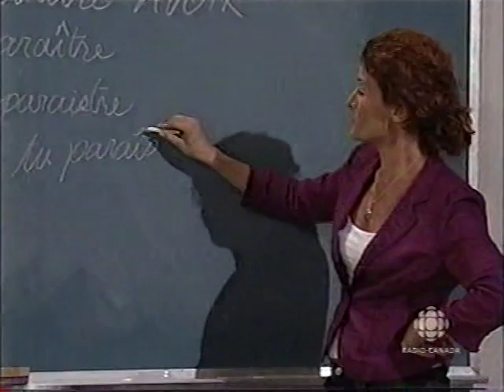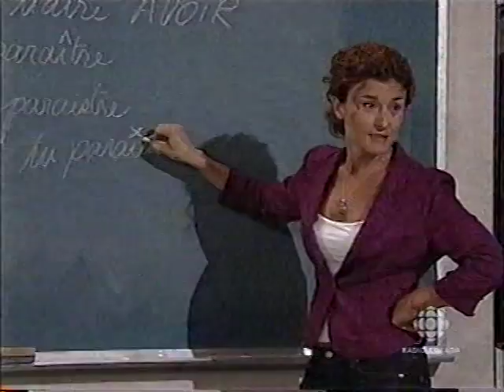Virginie 0181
Virginie Téléroman